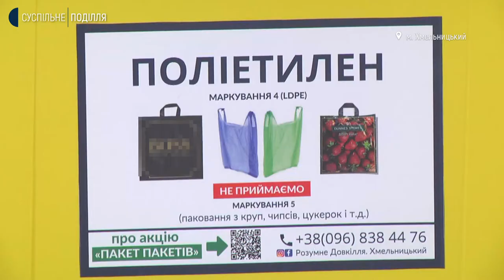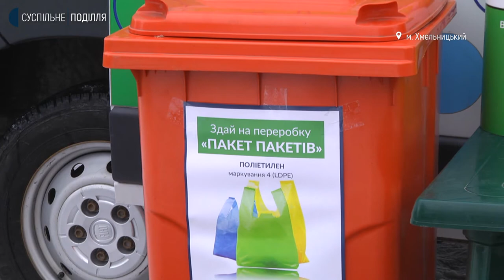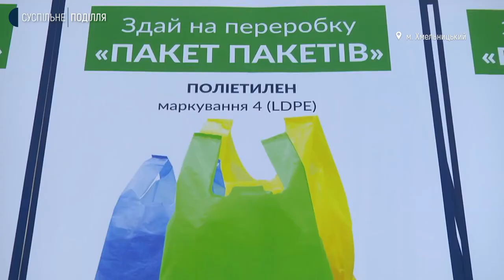Розпочали у Хмельницькому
12 локацій для здачі пакетів відкрили у Хмельницькому в межах акції "Пакет пакетів". Її у місті проводять вперше. Про це Суспільному розповіла представниця офісу "Розумне довкілля. Хмельницький" Світлана Каритун.